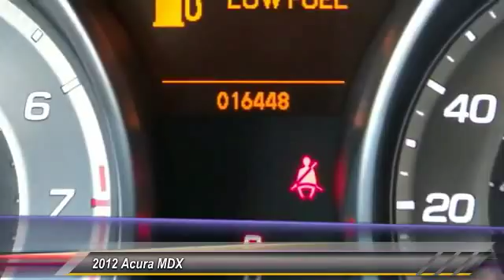2012 Acura MDX Marina del Rey, Los Angeles, Santa Monica, Culver City, Venice, CA 114850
4636 LINCOLN BLVD.

MARINA DEL REY TOYOTA: PROUDLY SERVING MARINA DEL REY, LOS ANGELES, SANTA MONICA, CULVER CITY, VENICE, AND SURROUNDING SOUTHERN CALIFORNIA LOCATIONS. THIS BLACK 2012 Acura MDX IS EQUIPPED WITH A 3.7L PGM-FI MPI SOHC 24-valve VTEC V6 engine, AUTOMATIC TRANSMISSION, AND RECEIVES AN ESTIMATED 16 City/21 Hwy MPG. MARINA DEL REY, CA 90279. Low Miles! The original title of this automobile shows it to be a one-owner vehicle. This vehicle could very well be the best kept secret in the LUXURY Import market. Very responsive and a joy to drive with great styling and the high tech gadgets for a low cost of ownership. Great styling, smooth ride, lots of standard safety features and a solid car. Luxurious interior that's comfortable and convenient with nice access and ease of entry and departure. MARINA DEL REY, CA - LOS ANGELES, CA - SANTA MONICA, CA - CULVER CITY, CA - VENICE, CA STOCK #: 114850 | 2012 Acura MDX AWD 4dr Tech Pkg